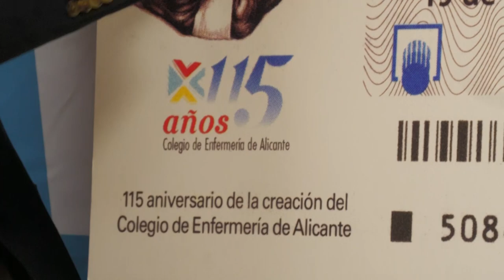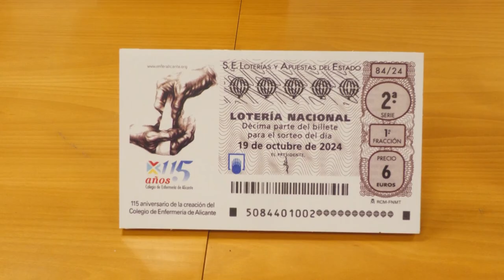El Colegio Oficial de Enfermería de Alicante celebra su 115 aniversario | Cecova TV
El Colegio Oficial de Enfermería de Alicante celebra su 115 aniversario con un sorteo extraordinario de Lotería Nacional que pondrá en juego unos 40 millones de euros en premios.